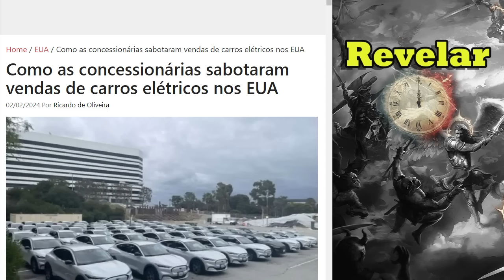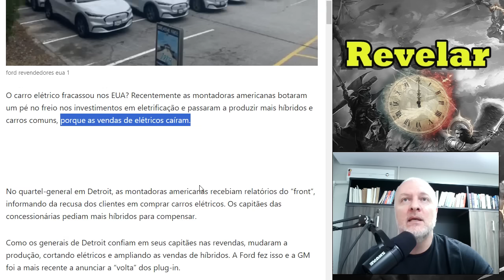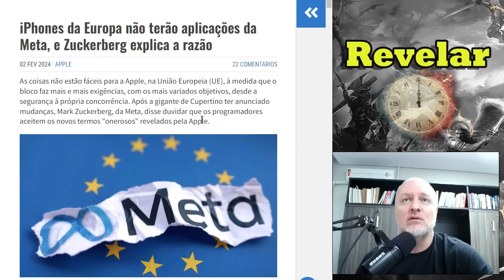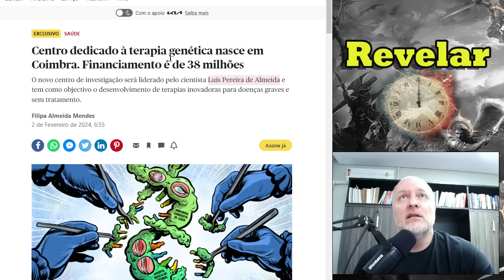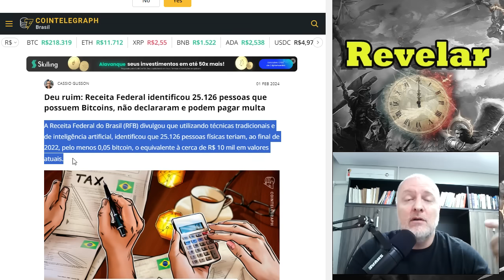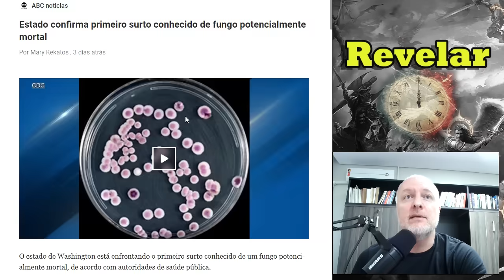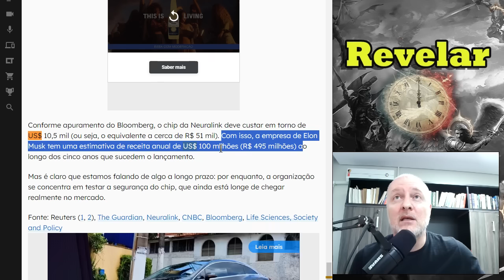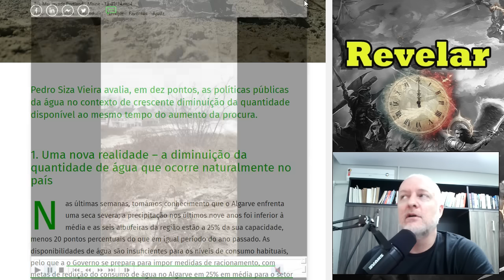SOROS AMEAÇOU VIDA DE TRUMP? QUANTO CUSTARÁ NEURALINK IMPLANTADO NO CÉREBRO